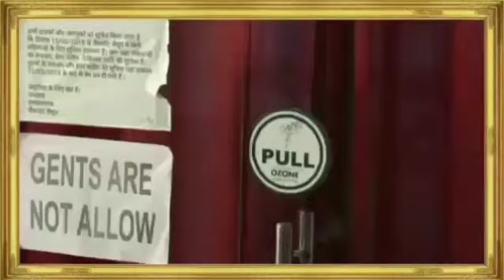सिकंदरपुर काली मंदिर में महाकाल सेवा दल द्वारा बंगाली रीति रिवाज से महाआरती का आरोजन